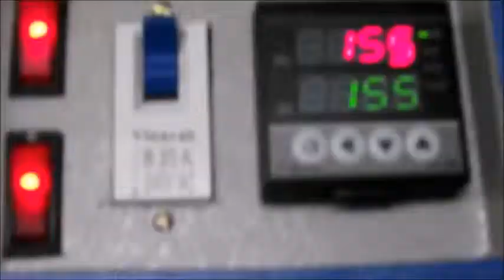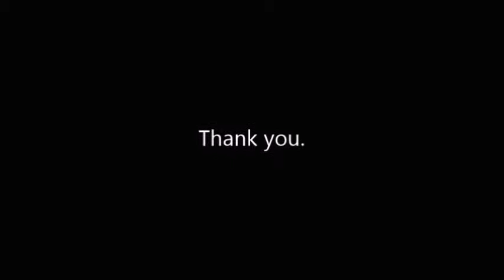Made In India || Horizontal Type Baby Band Sealing Machine || M. D. Enterprises.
Made In India || Horizontal Type Baby Band Sealing Machine || M. D. Enterprises. Plastic Bag Sealing Machine.